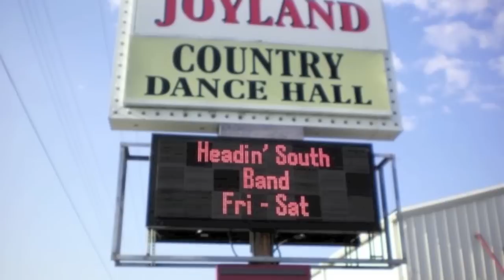Headin South.mov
Headin South Band Demo South Carolina